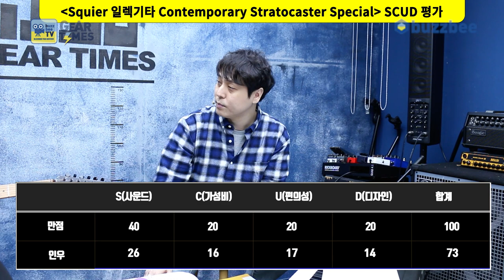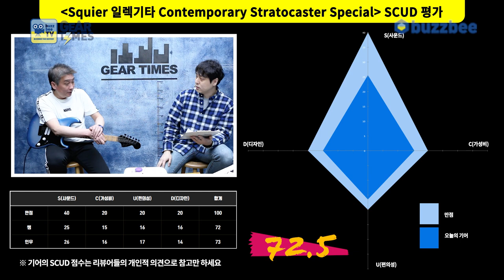[GearTimes 3275회] 스콰이어 Squier 일렉기타 Contemporary Stratocaster Special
스콰이어 Squier 일렉기타 Contemporary Stratocaster Special

0:00 오프닝
2:34 특징(Features)
4:05 스펙(Spec)
5:01 사운드 테스트 (Sound test)
10:40 시연 (Demo)
12:20 한줄평
12:36 점수